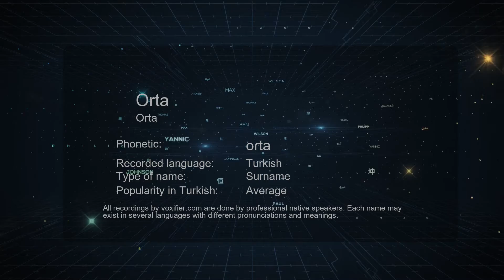How to Pronounce Orta (Orta) in Turkish - Voxifier.com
This is the Turkish pronunciation, gender, and phonetics recording of the name Orta (Orta). The same name may exist in other languages with different pronunciations. Check the meaning of name along with other possible pronunciations or similar names for free Voxifier uses the help of expert linguists to simplify pronunciations by replacing some special sounds with sounds more commonly available across all languages.